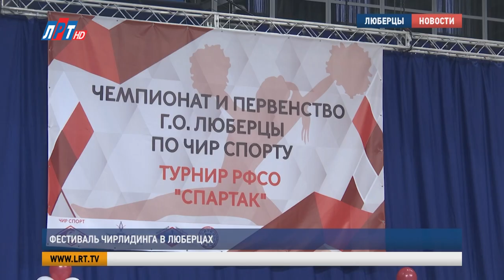Фестиваль чирлидинга в Люберцах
Во Дворце спорта «Триумф» прошёл фестиваль чирлидинга. Он объединил чемпионат и первенство городского округа Люберцы, а также турнир Российского физкультурно-спортивного общества «Спартак». В соревнованиях приняли участие 16 команд из Московской области.

Фестиваль открывает парад спортсменов. В этом году Люберцы принимали гостей из Раменского, Лыткарина, Мытищ, Льговского, Видного и Долгопрудного.

Владимир Сурков, председатель комитета по спорту администрации г.о. Люберцы:
«Сегодня наш чемпионат и первенство проходят под эгидой РФСО «Спартак». Это всероссийское общество, которое объединяет много видов спорта и даёт виток развитию любого вида спорта, который выступает под эгидой «Спартака». Всем спортсменам хочу пожелать удачи, показать свои лучшие спортивные навыки. Пусть победит сильнейший».

Перед началом показательного выступления – разминка и повторение акробатических элементов. Полина Афанасьева с детства занимается художественной гимнастикой. Последние годы увлеклась чирлидингом.

Полина Афанасьева, капитан команды «Resolute» г.о. Люберцы:
«Хочу выполнить мастера спорта по чирлидингу и поехать на Олимпийские Игры. Мне очень понравится этот вид спорта тем, что здесь очень весело, классные поддержки в стантах. Эмоционально тоже, но вообще в этот вид спорта меня привёл мой тренер».

Люберецкая команда «Resolute» одна из сильнейших в Подмосковье. Её участники неоднократно завоёвывали титул чемпиона всероссийских соревнований. В клубе занимаются 30 девчонок от 8 до 15 лет. Все они – в составе сборной Московской области по чирлидингу.

Оксана Матвеева, тренер команды «Resolute» г.о. Люберцы:
«Это очень яркий и красочный вид спорта. Совмещение нескольких видов спорта таких, как гимнастика спортивная. Акробатика и какие-то элементы танца присутствуют. Но если все думают, что это просто танцы с помпонами, как это общепринятое название, то нет. На самом деле это очень сложный координационный вид спорта».

Выступления варьируются от одной до трёх минут. Содержат приветствие, акробатические элементы, танцы.

Марина Кишко, судья соревнований по чир спорту:
«Мы смотрим, в первую очередь, техничность. Насколько технично спортсменка выступает, насколько правильны выполнения элементов в соответствии со спецификой спортивного вида спорта, такого как чир спорт. А дальше уже всё остальное: эмоции, как построена программа, то есть это больше работа тренера, хореографа».

Участники выходили на арену с сольными номерами и групповыми. Выступления проходили в разных категориях: хип-хоп, джаз, стант и фристайл. Среди победителей – команда «Тирекс» из Люберец.

«Старались очень сильно,  поэтому победили. Мы теперь хотим побеждать всегда».

На соревнованиях в Люберцах своё мастерство в этом олимпийском виде спорта продемонстрировали 430 юных спортсменов из Московской области. Около трёхсот из них – люберчане.